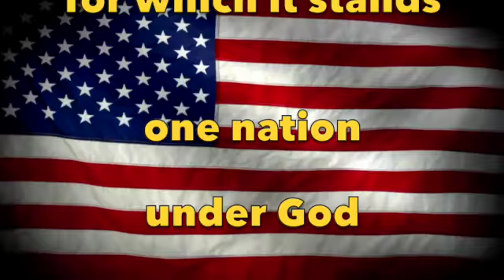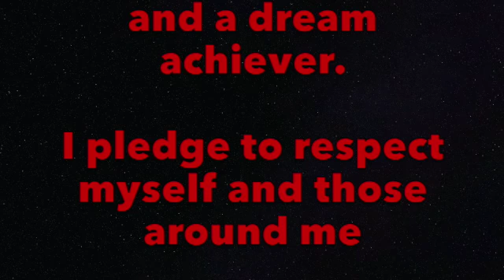KCAT 5-17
Boevers